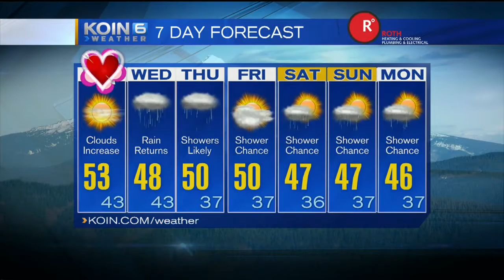KOIN 6 4pm Weather Forecast Monday February 13 2017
Active Weather Pattern Ahead